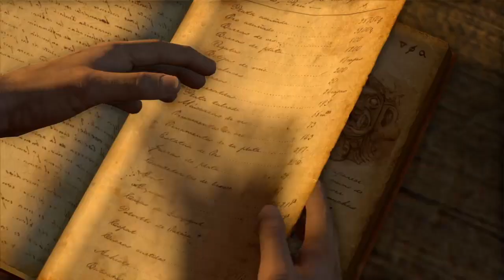Uncharted Drake‘in Yuzugu